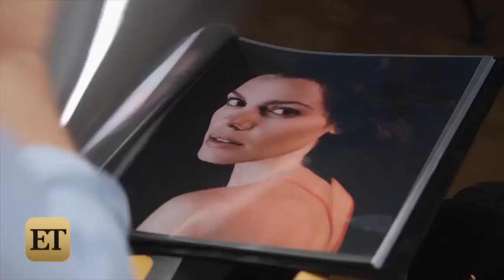EXCLUSIVE: Joe Simpson Gushes Over Daughter Ashlee's Baby: 'Jagger is Precious!'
Ashlee's dad opened up to ET about the family's new bundle of joy.